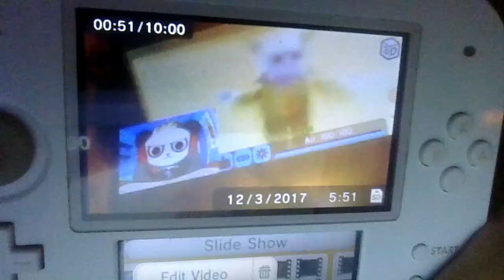the earliest footage of me watching combo panda in 2017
this was my sister's 2DS btw